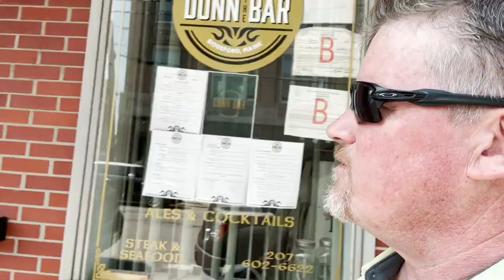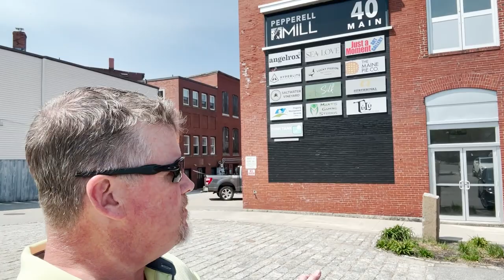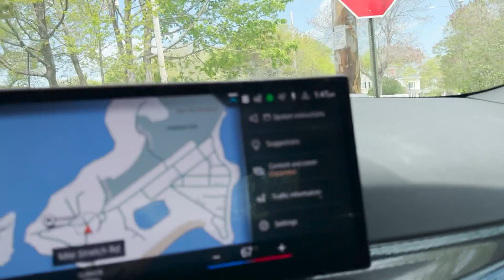ALL ABOUT Living In Biddeford Maine 2024 | Moving To Biddeford Maine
Are you thinking about moving to Biddeford Maine? Let’s explore [city state] today!
I’d love to help you make a smooth move to Biddeford Maine!
00:00 - Intro to All About Living In Biddeford Maine 2023
01:27 - Walking tour in Biddeford Maine
02:13 - Mills of Biddeford ME & amenities
06:00 - Pepper Mill campus & facts in Biddeford ME
08:52 - Shops of Maine Street
11:53 - City theater  in Biddeford ME
13:03 - More shops on main street  in Biddeford ME
19:50 - Maine street side of Pepper Mill campus in Biddeford ME
20:26 - Inside the garden bar  in Biddeford ME
22:30 - Queen Anne map tour in Biddeford ME
24:42 - Front of north Dam Mill in Biddeford ME
27:58 - Lower end of Maine Street in Biddeford ME
32:53 - Windward Ridge in Biddeford ME
41:59 - Fortunes Rocks in Biddeford ME
56:02 - Tide Water Subdivision
57:12 - Wrap up to All About Living In Biddeford Maine 2023
🤔Thinking of Moving to Maine?
This channel is all about living in Maine, moving to Maine, and relocating to Maine. We also cover living in the Saco Maine suburbs, moving to the Portland Maine suburbs, and relocating to the Biddeford Maine Suburbs.

If this is your first time to this channel, and you want to know everything about eating, sleeping, working and playing, the pros and cons of living in Maine then subscribe and tap the bell 🔔 for notifications to be the first to know about the current market in Maine.😃

We get calls and emails every day from people just like you, looking for help in making their move to Maine and we absolutely love it! Whether you are moving in 9 days or 90 days, give us a call, shoot us a text, or send an email so we can help you make a smooth move to Maine and surrounding areas.

🌝 About Scott Thibeau
Being a native of Maine and an experienced real estate professional, Scott deeply valuee the trust his clients place in him, and is dedicated to surpassing their expectations on a daily basis. Before venturing into real estate, he forged a career in the IT industry, assuming leadership roles that contributed to market share growth and profitability. In 2006, he embarked on an independent path as an IT consultant and successfully sold my consultancy in 2012. In 2013, he obtained his real estate license and also joined forces with the lead developer of the renowned Pepperell Mill Campus, one of the largest mills in Maine. Through their collaborative efforts, they not only revitalized and transformed a historic property, but also played a pivotal role in reinvigorating the Biddeford community by attracting new businesses and fostering a renewed spirit. Alongside his real estate endeavors, he and his wife established the Miles of Smiles Childcare Center in Biddeford. Additionally, he proudly served in the US Navy, gaining valuable experiences that instilled in him the discipline necessary to meet the demands of his clients to build one of the most formidable real estate teams in Maine.

Scott Thibeau
eXp Realty, LLC
533 Congress Street, Portland, ME 04101